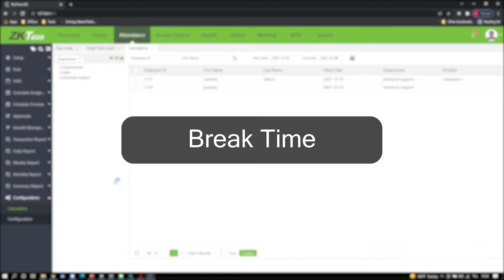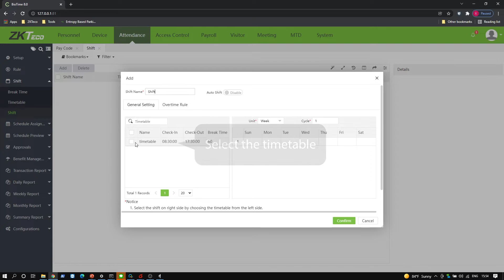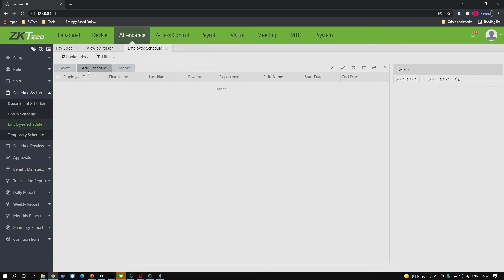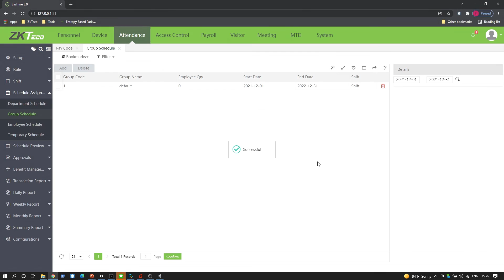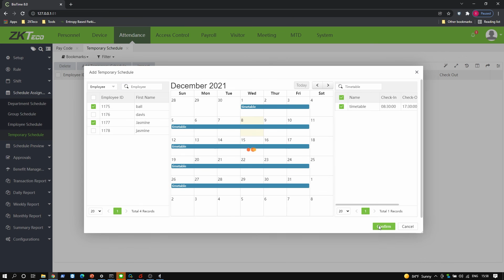ZKBio Time Tutorial | Shift Setting | ZKTeco Bangladesh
ZKBio Time is a powerful web-based time and attendance management software that provides stable connection to ZKTeco’s standalone push communication devices with Ethernet/Wi-Fi/GPRS/3G/4G and working as a private cloud to offer employee self-service by mobile application and web browser.

Multiple administrators can access ZKBio Time anywhere with a web browser. It can easily handle hundreds of devices and thousands of employees and their transactions.

ZKBio Time comes with an intuitive user interface is able to manage timetable, shift and schedule and can easily generate attendance reports.

*We are using ZKBio Time ver. 8.0.5 for video demonstration*

Related  ZKBio Time Tutorial Videos Links are as follows -